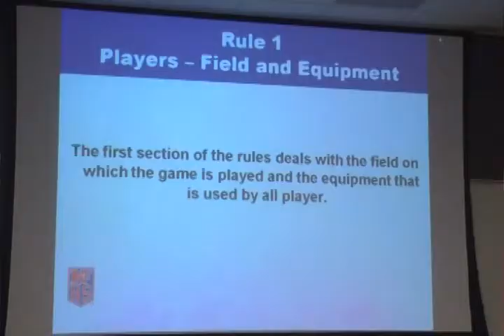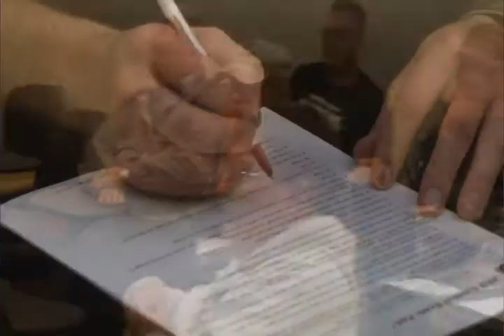Becoming an Umpire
Do you have what it takes to be an Umpire?  Kyle Stanley takes us behind the scenes to find out how an umpire becomes an umpire.